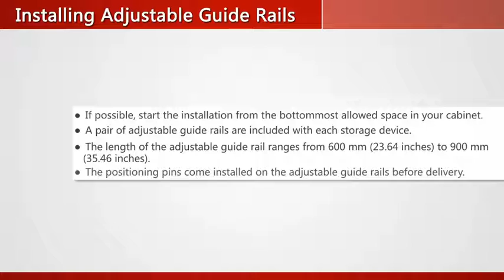Huawei OceanStor Dorado5000 V3 Series (SAS) Install Adjustable Guide Rails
This video shows how to install Adjustable Guide Rails for Huawei OceanStor Dorado5000 V3 (SAS). For details, see Installation Guide